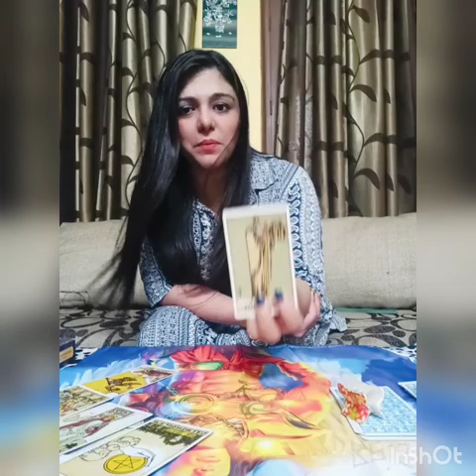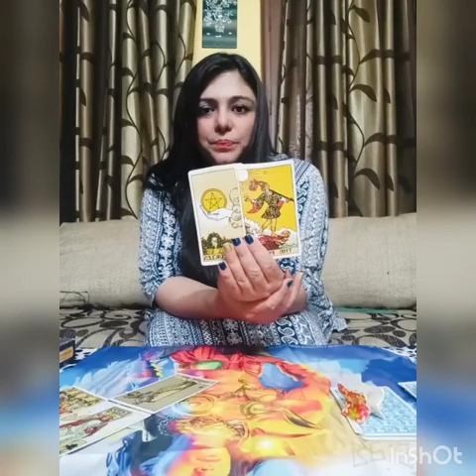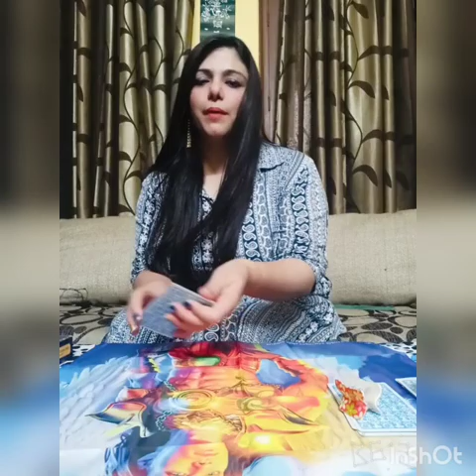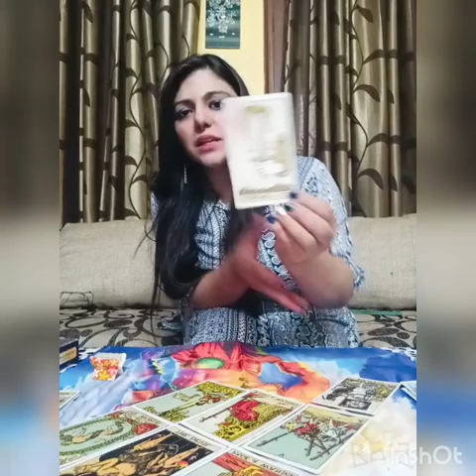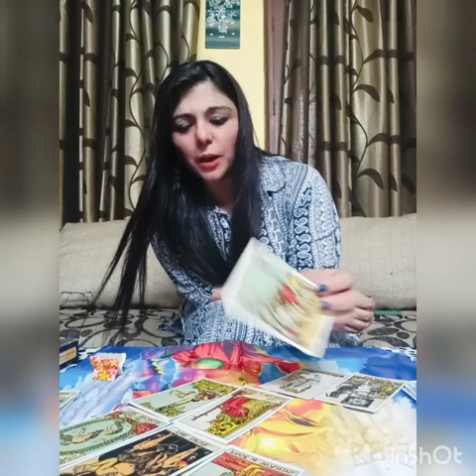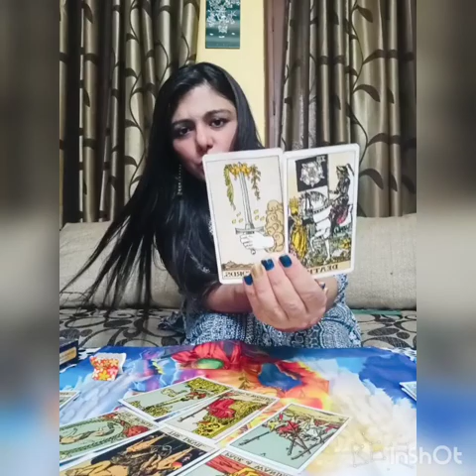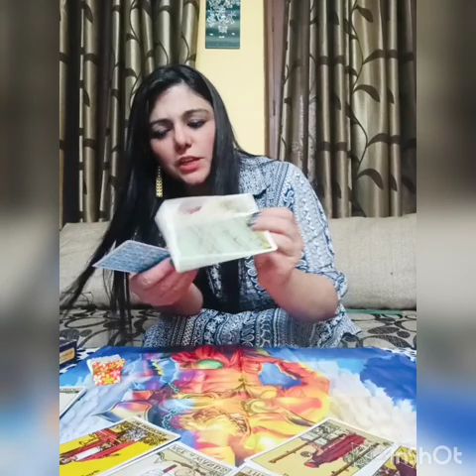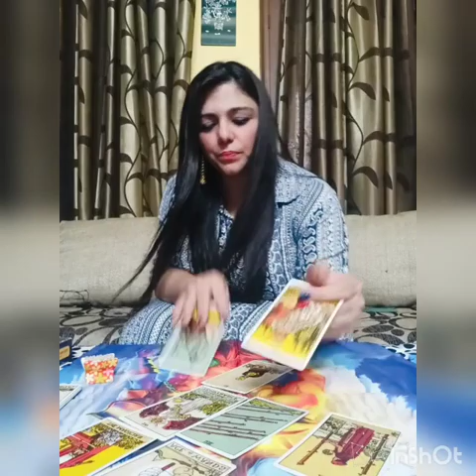👌🧚JAANIYE KESA HOGA APKA CAREER MAY MONTH MEIN| CAREER IN MAY MONTH.❤️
Dear beautiful souls, this tarot reading is here to tell you about how will be your career in next month MAY. Jaaniye.

 😊 Timestamps- 😊

Pile 1:0:00

Pile 2: 05:42

Pile 3: 09:23

❤️🙏 Just in case if you are feeling generous, donations are welcome. ❤️🙏

All readings are prepaid through NEFT/UPI/PAYTM